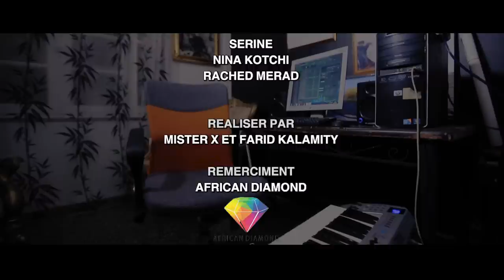Farid Kalamity ft. Adel Sweezy (Clip Officiel) Ghadara 2 الخيانة الزوجية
Distribution digitale @tceproduction1219
Realisé par Abdou Regab/@Misterxdz/@ADELIBIZAPROD
Collab @AdelSweezy
Disponible sur toutes les plateformes
Paroles Music Mixmastering Farid Kalamity